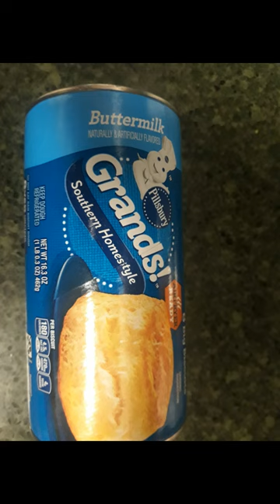Chipped Beef Biscuits in a Cast Iron Skillet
The channel's first video of 2023! A Quick and short video showing making biscuits in a can with chipped beef on top.

SOS? Shi* on a Shingle!

Biscuits, chipped beef, yum! Chipped beef is basically beef in a gravy. I warmed it up in the oven, and cooked the biscuits in a cast iron skillet.

I preheated the oven, and put the cast iron skillet inside to warm up. When the oven was warmed, and the skillet was warmed, I put the biscuits inside, touching on the edges.

The cast iron skillet with the biscuits went into the oven and I set the timer for 12 minutes, although they were done in 11 minutes. I opened the package of chipped beef and put it in the microwave, and set the timer for 2 minutes per the instructions.

When the biscuits were 2 minutes from being done, I turned on the microwave and heated the chipped beef.

After two minutes in the microwave I removed the chipped beef package, cut open the biscuits, put them on a plate, and poured the chipped beef on top of the biscuits.

The plate was served with a glass of cold milk. Delicious!

The biscuits took 11 minutes to cook.
The chipped beef took 2 minutes to heat up in the microwave.

Cut open the baked biscuits, pour the chipped beef on top, and I had a quick, hot, cheap meal.

Cheers!